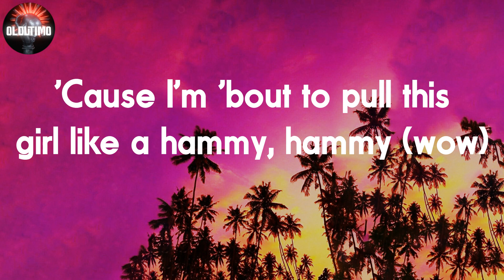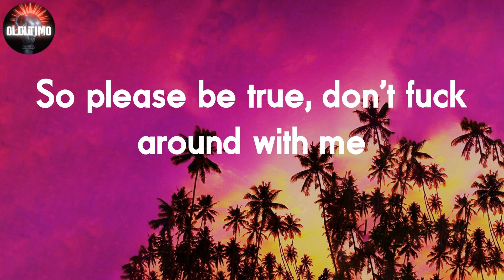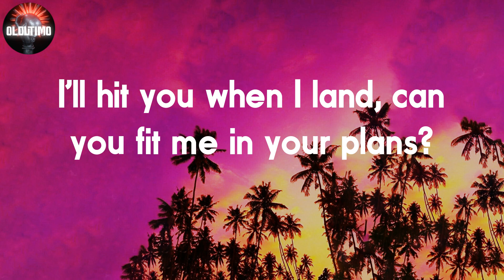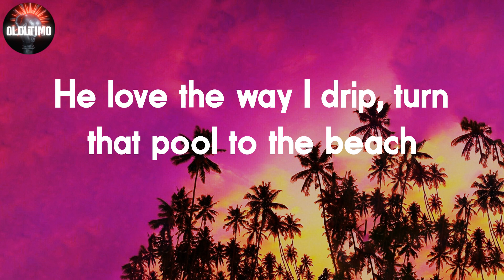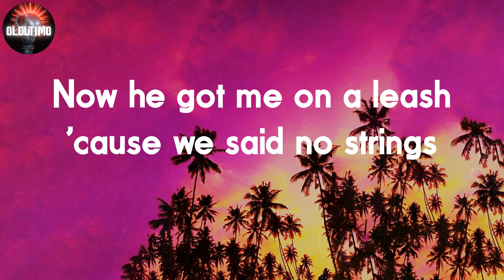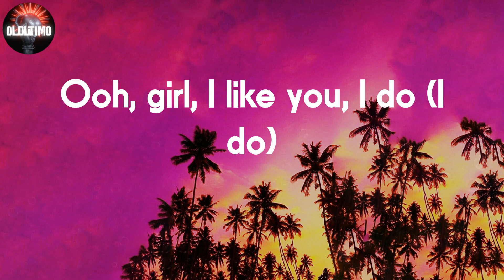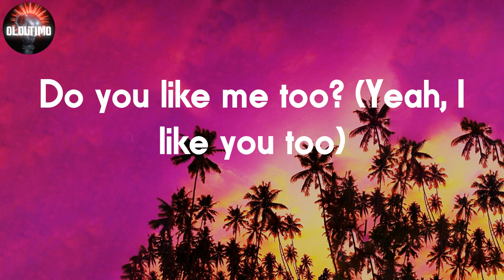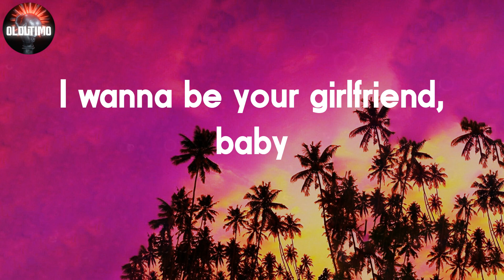Post Malone - I Like You 📝Lyrics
📝I Like You Lyrics:
Ooh, ooh, ooh
Ooh, ooh